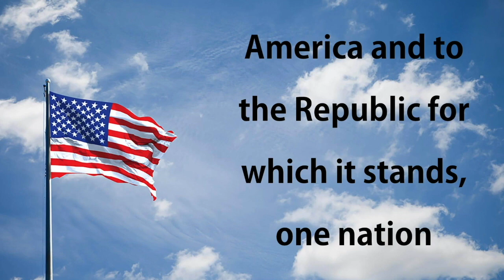RMA News Nov 18th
This video is about news nov 18th